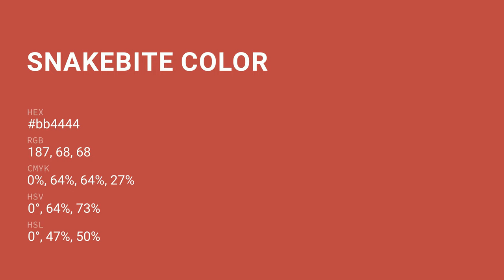Snakebite color bb4444 hex color - Brown color - Cool color bb4444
What color is Snakebite ? bb4444 hex color - Brown color - Cool color bb4444

Hex bb4444 Color Code is also known as Snakebite color.